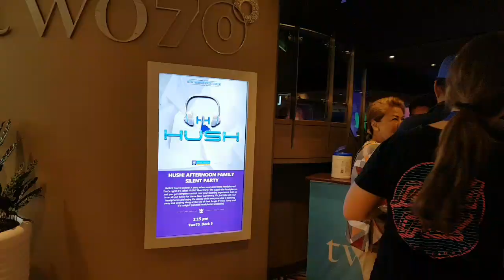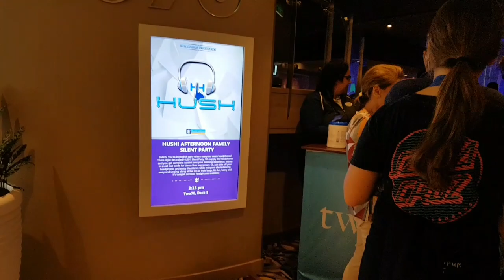(Day3 pt3) SILENT DISCO BIG PARTY ON SHIP | 12 Nights New Zealand | Ovation of The Sea 21/1/2019